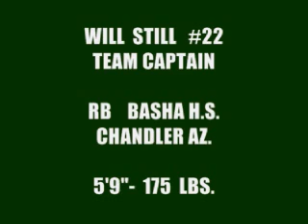Will Still Football Highlight